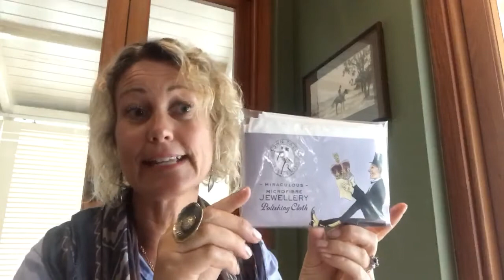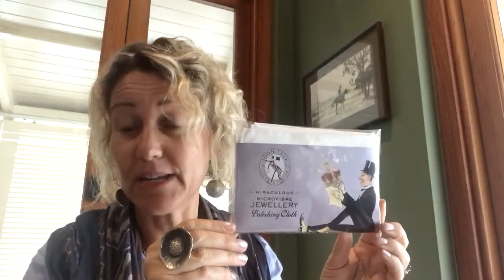Town Talk Miraculous Microfibre Jewellery Polishing Cloth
Available from AJSonline.com
Australian Jewellers Supplies